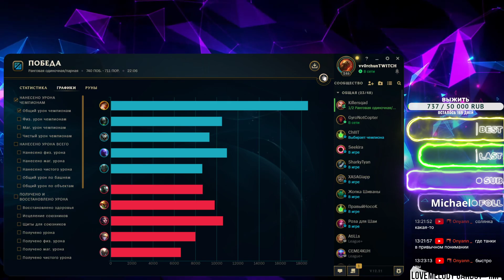Золото РУ | МИСС ФОРТУНА | League of Legends | БЫСТРО НАЧАЛИ БЫСТРО ЗАКОНЧИЛИ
Очередная порция ворчливости, принимайте.